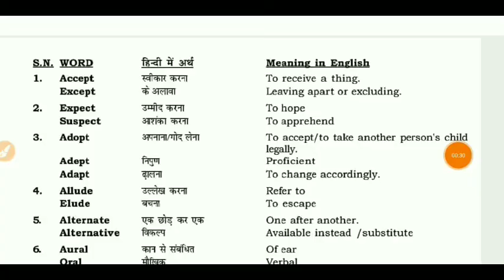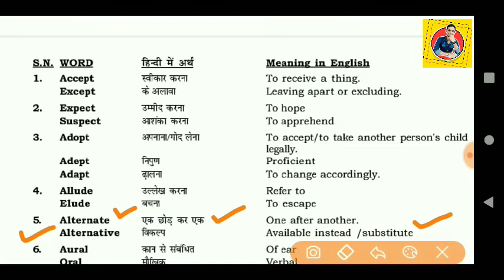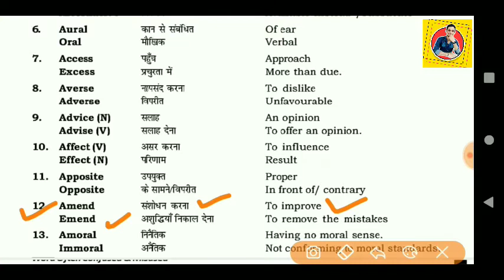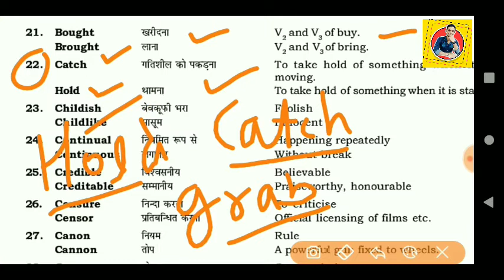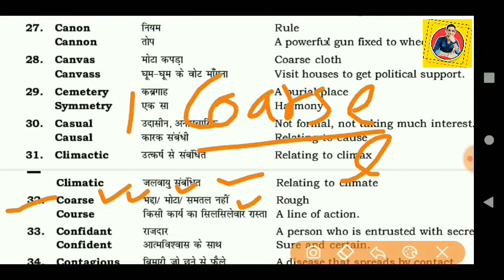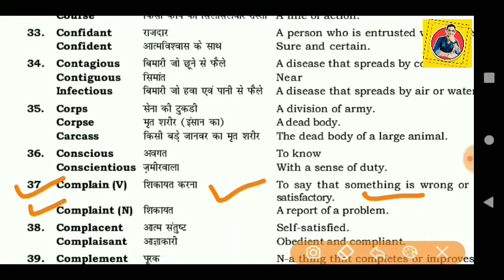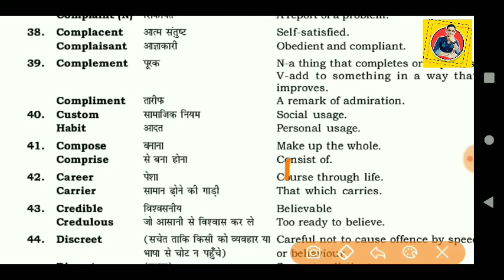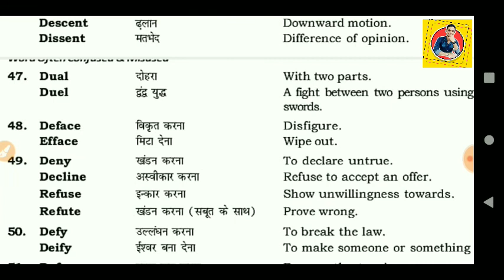Words Often Confused or Misused | Commonly Confused Words | Part 1(50)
In this video you are going to learn about the most confusing words of English vocabulary which are oftenly misused or you can say that not appropriately used according to their meaning.
these words you must came to know in your past or in your future but still you are confused so in this video you are getting a clarification regarding the most confusing pair of words.
homonyms homophones are the other name of 20 confusing words. so we are going to discuss all the the confusing pairs which can be addressed in the given time duration.
इस वीडियो में आप समझेंगे बहुत ज्यादा कंफ्यूज करने वाले शब्द जो आपको अक्सर इंग्लिश में कंफ्यूज करते हैं जिनकी वजह से आप उनका ठीक से इस्तेमाल नहीं कर पाते हैं आपको इस वीडियो के अंदर 10 वर्ड कराए जाएंगे जिनका मीनिंग एक्सप्लेनेशन और उनका इस्तेमाल सब कुछ बताया गया है।
on this channel named Ashutosh Saini you will find important vocabularies and all the English grammar rules with proper explanation find the video informative kindly share it with your friends and subscribe to our channel.
we are going to discuss in upcoming videos complete grammar that is noun pronoun adjective conjunction interjection preposition adverb all these things in detail you will also discuss narration direct indirect voice is active passive translation tenses of verbs. this channel will be very useful to you use much subscribe the channel and share it with your friends.
we have also posted many useful videos before this video if you you didn't watch the video you may go through the below mentioned playlist as follows:

you may also add me on Facebook for any doubt

Thank you so much for being here.
kindly support...